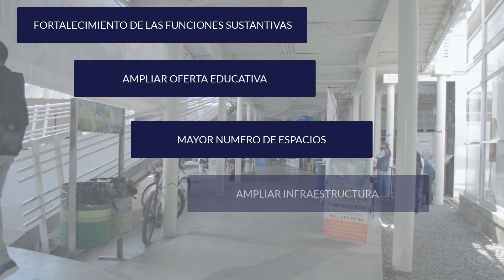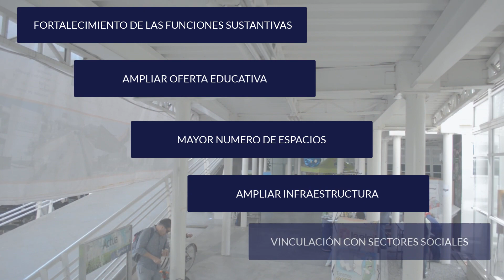INFORME FINAL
Informe Final de la Administración 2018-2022